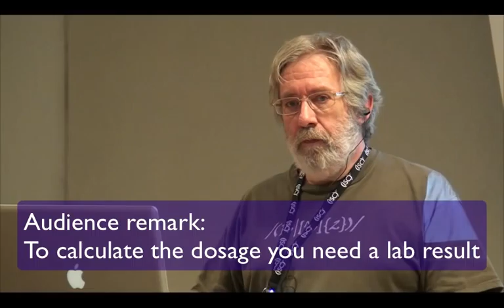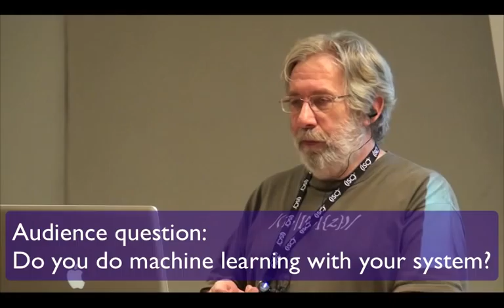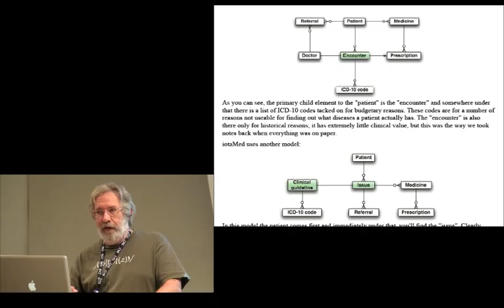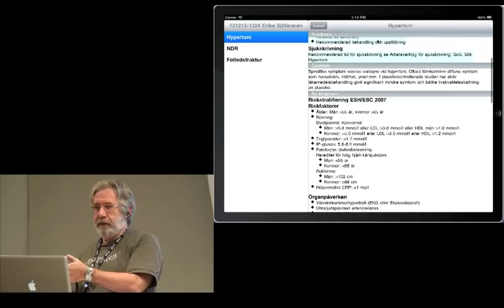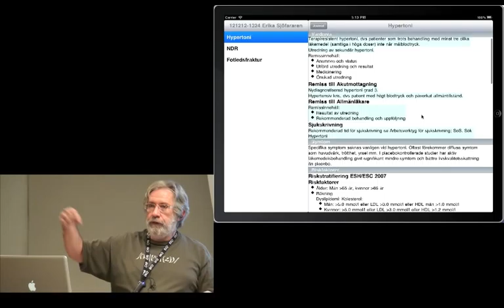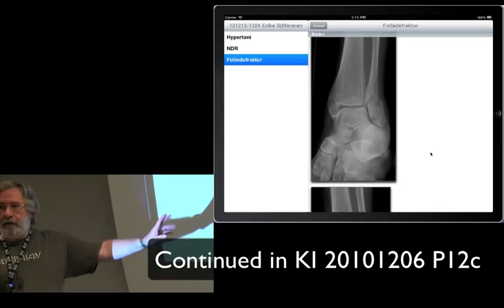KI 20101206 P12b: iotaMed project (2 of 4)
Martin Wehlou gives Invitational Lecture for the International Health Informatics Masters Programme at Karolinska Institute Dec 6, 2010. The entire lecture is 3.5 hours split into 12 Chapters ("Parts"). Due to Youtube limitations, these are further subdivided when too large. Each "part" corresponds to the same numbered section in the lecture notes.